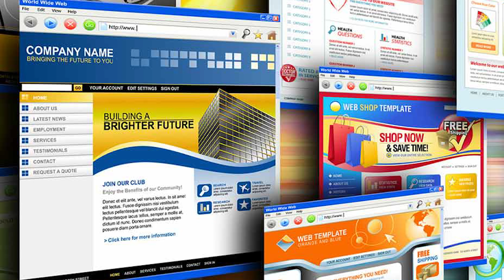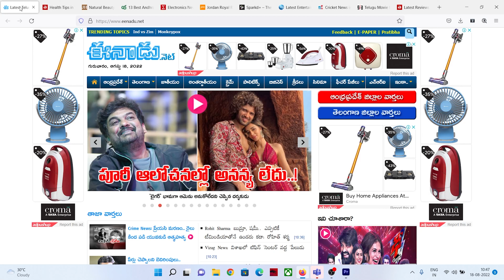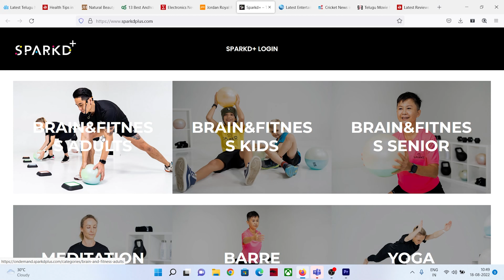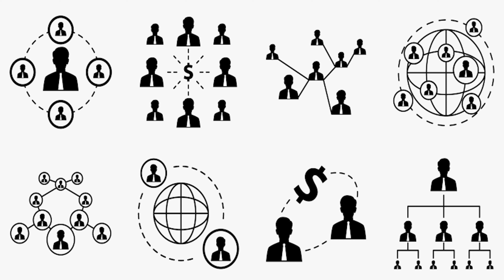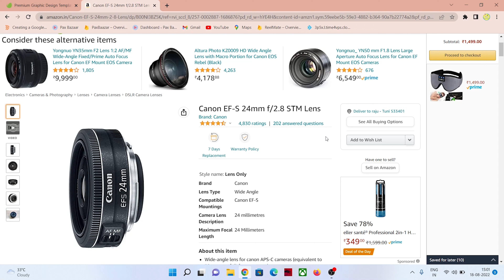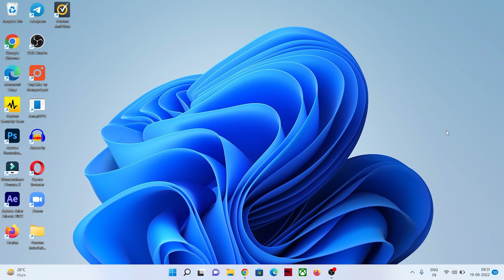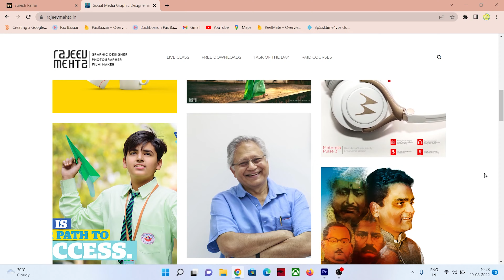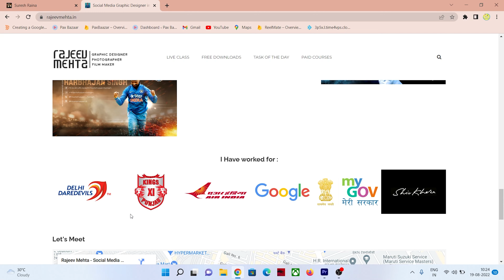Different Types of Websites || Websites ఎన్ని రకాలు ?? || How use Websites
My Gadgets:
My Laptop
My Monitor
My Camera
My Gopro
My Mic
Best & Low Cost Cooling Pad
Best Unboxing Tripod
Camera & Phone Best Tripod
My External Keyboard & Mouse